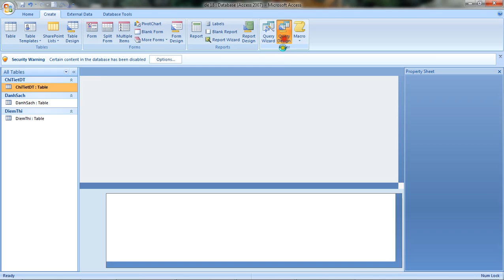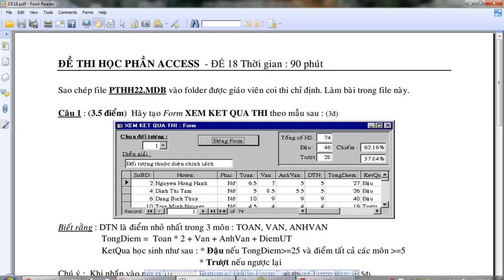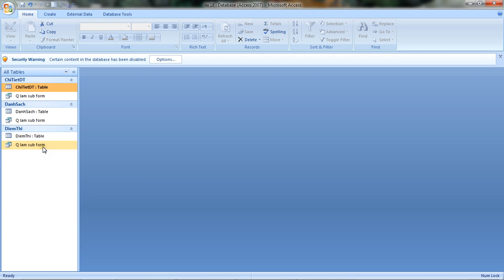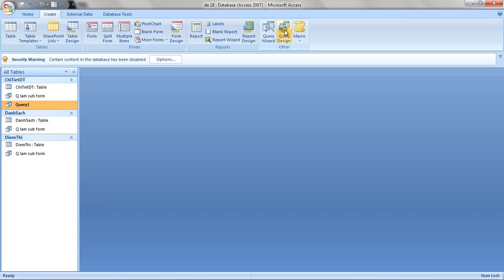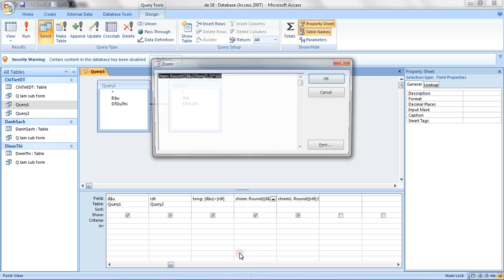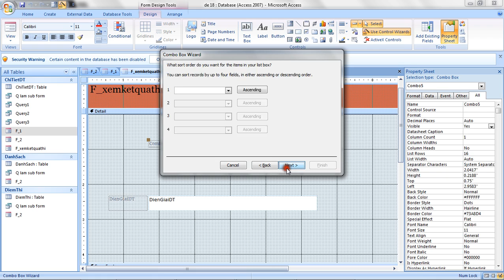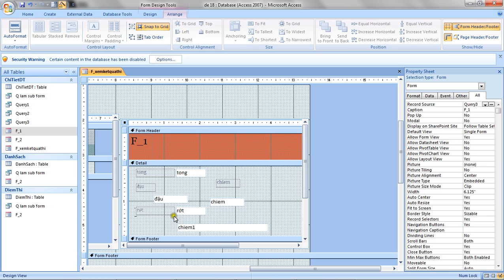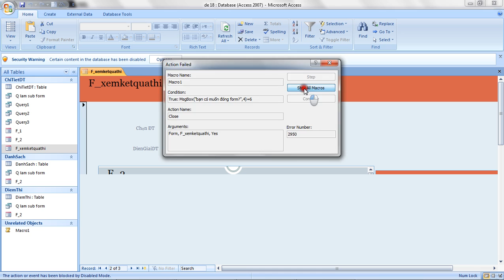video giai cau 1 de 18